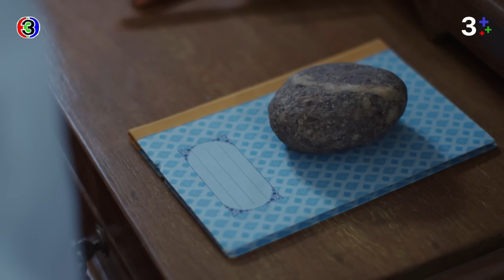FIN | ถ้าคุณรู้ว่าฉันไปทำอะไรมา ต้องบอกว่าฉันแกร่งกว่าหินแน่ๆ | มือปราบมหาอุตม์ EP.4 | Ch3Thailand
นิ่งๆ แต่ก็มีมุมแบบนี้

"ดูละครย้อนหลัง" เรื่อง มือปราบมหาอุตม์ รับชมฟรีได้ทาง 3Plus ทั้ง ch3plus.com และ 3Plus Application หลังทีวีออนแอร์แล้ว 1 วัน...พิเศษสำหรับสมาชิก 3Plus Premium สามารถดูละครย้อนหลังได้ไวก่อนใคร ไม่ต้องรอนาน และดูแบบต่อเนื่องโดยไม่มีโฆษณาคั่น

ดูย้อนหลัง มือปราบมหาอุตม์ กดลิงก์นี้ได้เลย อัปเดตตอนใหม่ 22.30 น.
ดูสด มือปราบมหาอุตม์ ออกอากาศ ทุกวันจันทร์ - อังคาร เวลา 20.30 น. TV : ช่อง3 กด 33

 กระทิง นักเลงในคราบมือปราบ คู่ปรับของ ไม้ นักบุญในคราบโจร การกลับมารวมตัวของพี่น้อง ที่ต้องกลายเป็นศัตรูเพราะโชคชะตา ทั้งคู่ต่อสู้เพื่อจุดมุ่งหมายเดียวกัน แต่แตกต่างกันที่จุดยืน ไม่เพียงหน้าที่ ที่ต้องเดินต่อไป แต่เป็นเรื่องของหัวใจ ที่มีให้กับ กำไล ผู้หญิงที่ทั้งคู่หมายปอง สุดท้าย..สองต้องเหลือเพียงหนึ่ง ใครกันจะได้หัวใจไปครอง ใครกันจะเป็นผู้ชนะในเกมแห่งศักดิ์ศรีครั้งนี้ อาคม คาถา คงกระพัน ฤๅจะสู้หัวใจคน

นำแสดงโดย : วรินทร ปัญหกาญจน์, พงศกร เมตตาริกานนท์, พิจักขณา วงศารัตนศิลป์, พิชชาภา พันธุมจินดา, สมชาย เข็มกลัด, ศุกล ศศิจุลกะ, ลภัสรดา (รุจิรา) ช่วยเกื้อ, อริศรา วงศ์ชาลี, ประกาศิต โบสุวรรณ, ธนายง ว่องตระกูล, นันทศัย  พิศลยบุตร

บทประพันธ์โดย : เพชรพญาธร
บทโทรทัศน์โดย : เพชรพญาธร
กำกับการแสดงโดย : กษาปส์ สัมมาบัตท์
ผู้ผลิตโดย : ธัญนิธิ ฉันท์เอกสิทธิ์ บริษัท หก สี่ เอี่ยว จำกัด

เพลงประกอบละคร : ส่วนเกิน | เลอทัศน์ เกตุสุข (โต Mirrr)
คนเดียวในหัวใจ | กัน รัชชานนท์ เรือนเพ็ชร์ (Gun PROXIE)